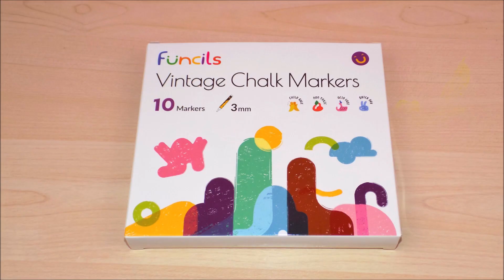DIY Under the Sea Painting 🌊 Funcils Chalk Markers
How to Make Mini Under the Sea Scene with Funcils Vintage Chalk Markers

CHAPTERS
0:00 Intro
0:08 Funcils Vintage Chalk Markers Unboxing
0:22 Sand
0:29 Water
0:35 Rocks
0:54 Seaplants
1:10 Starfish
1:18 Bubbles
1:21 Under the Sea Painting
1:27 Outro